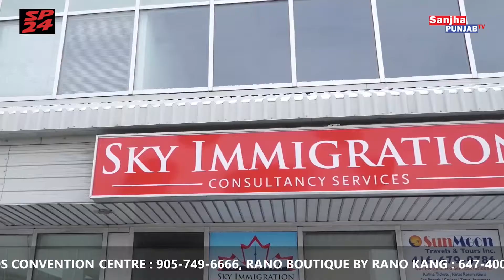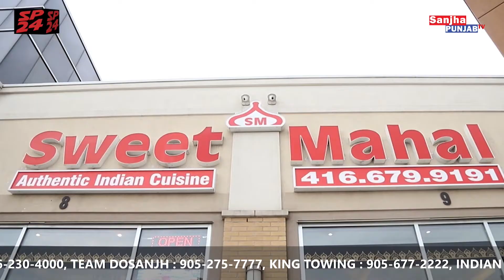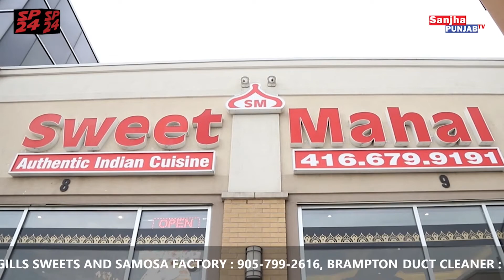daily news by BOB DOSANJH with SUSHIL DOSANJH | 17 MAY, 2021 | SANJHA PUNJAB | SP24 NEWS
Connect with Sanjha Punjab & SP24 NEWS